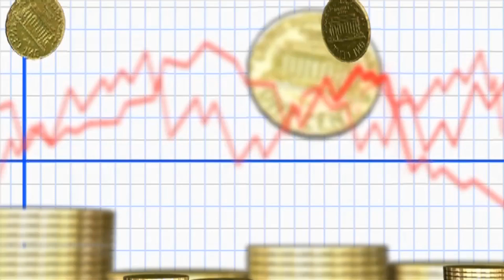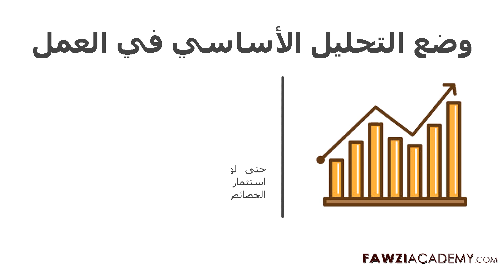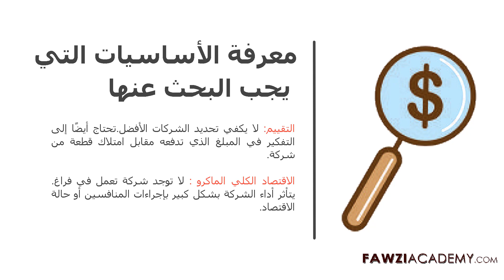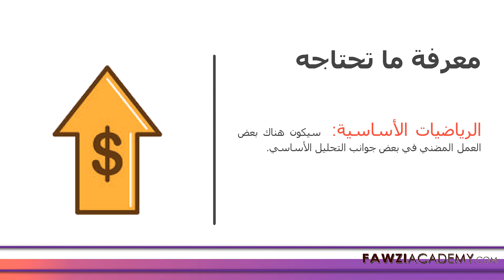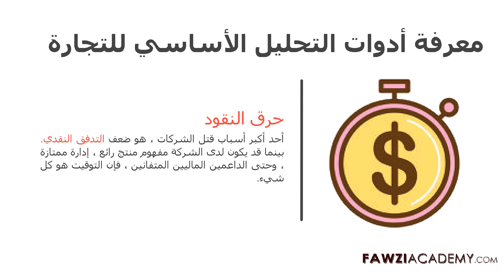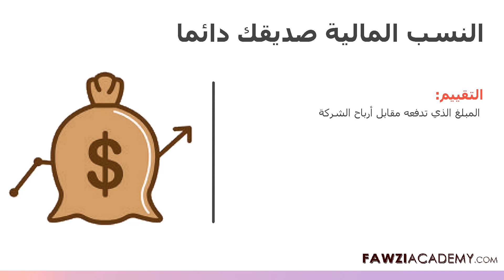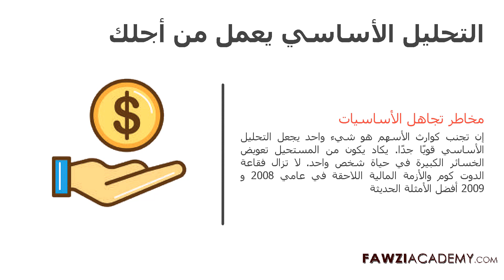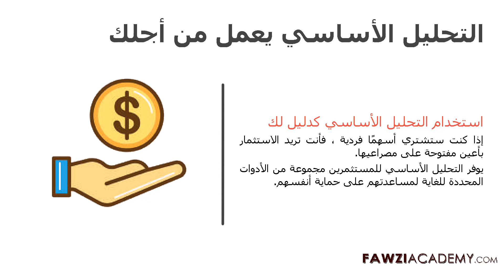تعلم ادوات التحليل الاساسي في سوق الاوراق المالية الاسهم والبورصات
ما هي طرق التحليل الأساسي؟
هناك نوعان مختلفان من التحليل الأساسي وهما كمي ونوعي. يمكن وصف مخزون التحليل الأساسي الذي يتضمن قيمة العلامة التجارية والأداء المالي للشركة وقرارات الإدارة وعوامل أخرى مماثلة كنهج نوعي.
ما هي الخطوات الخمس للتحليل الأساسي؟
كيف تفعل التحليل الأساسي.
الخطوة 1: التحليل الاقتصادي والسوقي.
الخطوة الثانية: تحليل القوائم المالية.
الخطوة 3: التنبؤ بالمكافآت ذات الصلة.
الخطوة 4: صياغة قيمة الضمان.
الخطوة 5: تقديم توصية.

free stock chart drawing.
free images.